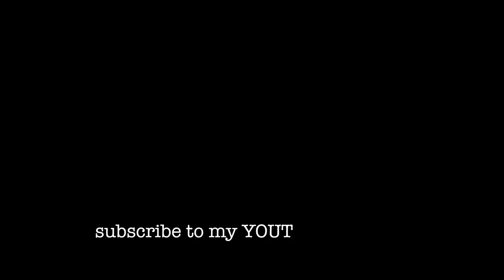Relationship Master Class Pre-Marriage & Early Marriage Healthcare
All you need to know about pre-wedding healthcare about pre-marriage and early marriage healthcare including contraceptives etc